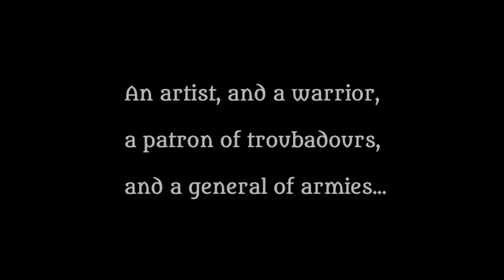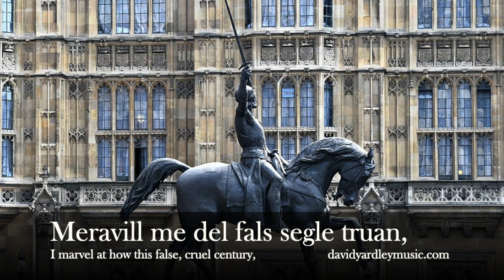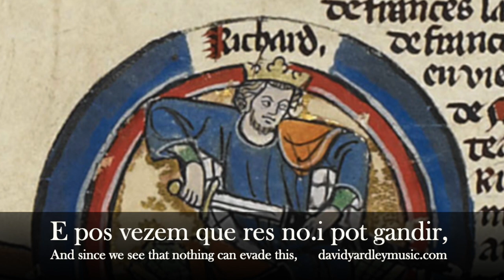800+ year old song on the death of King Richard the Lionheart, 6 April 1199 - DavidYardleyMusic.com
DavidYardleyMusic.com

Lament on the Death of King Richard the Lionheart (King Richard I of England), d. 6 April 1199. Fortz Chausa Es Que Tot Lo Major Dan, by Gaucelm Faidit (fl. 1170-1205).

"I marvel at how this false, cruel century can contain anyone wise or courtly"

The tune and Old Occitan words of this heartfelt lament survived from when they were written in c. 1199, by the troubadour Gaucelm Faidit.

Performed and arranged by DavidYardleyMusic.com (b. 1978). Countertenor voice with a Scottish-made medieval harp from Ardival Harps, based on a 12th Century drawing.

My new medieval-inspired and fantasy compositions, based on lifetime immersion in medieval sound are available at DavidYardleyMusic.com, written and performed by me alongside a range of top professional ensembles and soloists.

Photo by Adam Henry, images from Wikimedia Commons.

Fantasy and Medieval Music For Our Times - DavidYardleyMusic.com